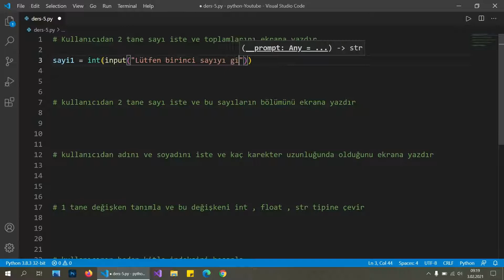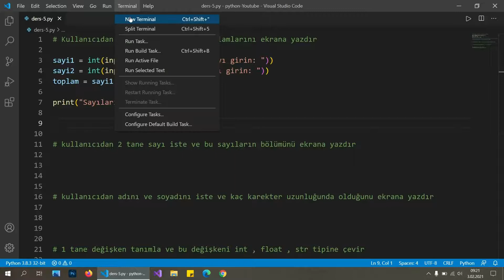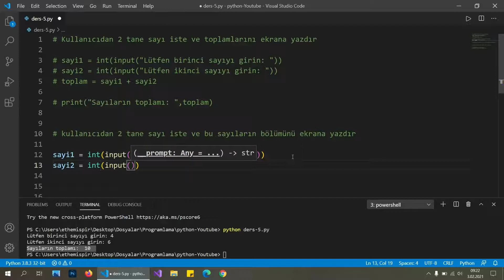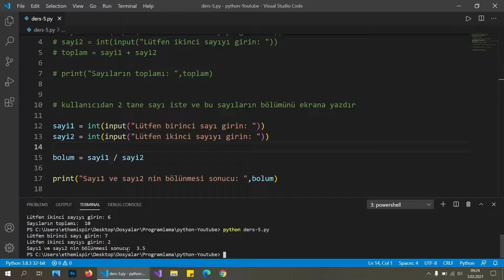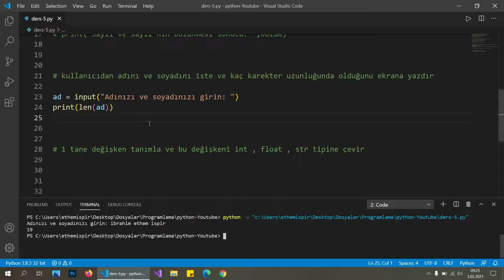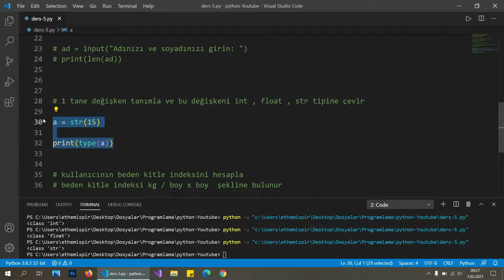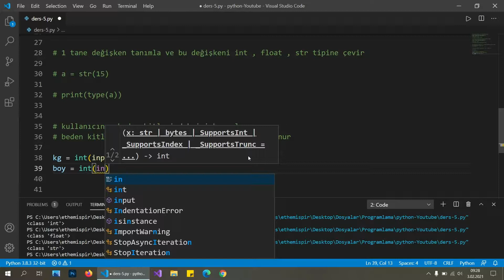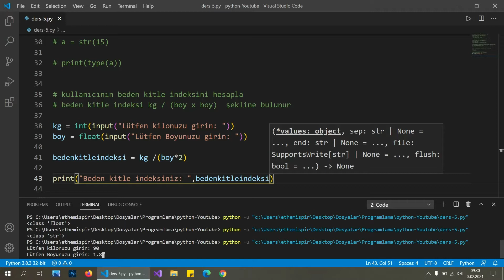Python Genel Tekrar - 1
Merhaba arkadaşlar bu videomda sizlere Sıfırdan Python programla serimizde öğrendiklerimi daha kalıcı bilgi olması için Tekrar  dersi yapmaya çalıştım . Umarım işinize yaramıştır.

Sormak istediklerinizi yorum kısmından belirtebilirsiniz .